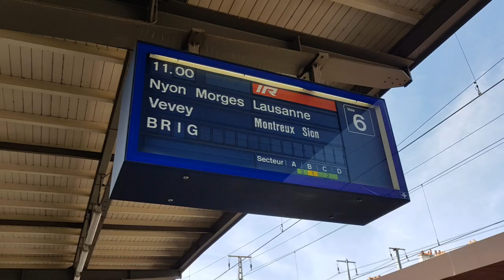Geneva to Visp by Train - Switzerland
Traveling from Geneva to Visp by train is quite convenient! Here are some key details:

Distance: Approximately 134 km.
Duration: The journey typically takes around 2 hours and 18 minutes on direct trains.
Frequency: Trains run every 10 minutes.
Changes: Most services are direct, so no transfers are required.
You can book tickets through the SBB website.
Prices can vary, so it’s a good idea to book in advance to get the best deals.